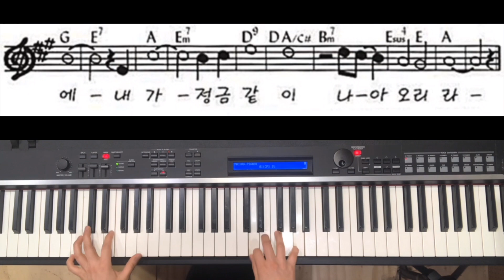[반주] 주가 보이신 생명의 길 - played by 하늘사다리 piano#ccm반주법#코드반주법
(레슨문의; 카톡ID; skyladder28 or 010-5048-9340)

앞부부은 보이싱 위주로 눌러주고 곡의 따른 기승전결 살리기!!!